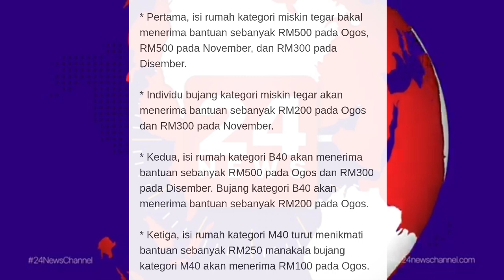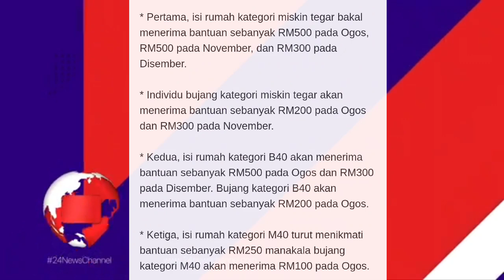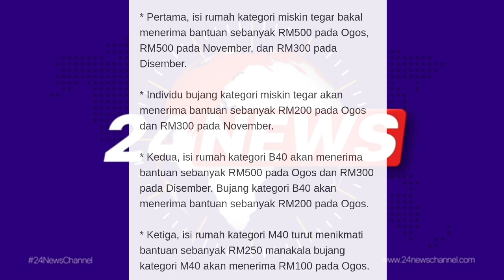SENARAI JUMLAH DAN PENERIMA BANTUAN BKC-19 SEHINGGA DISEMBER INI !!